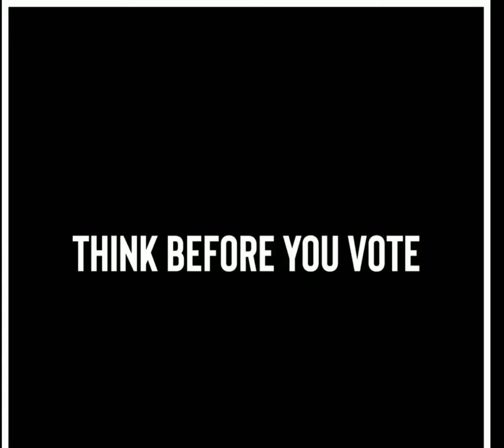TAMILNADU ELECTION DAY WHATSAPP STATUS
Election day WhatsApp status